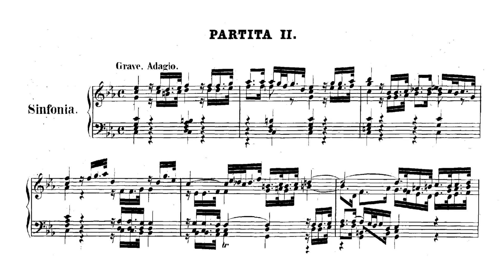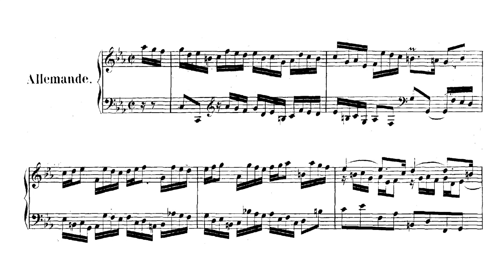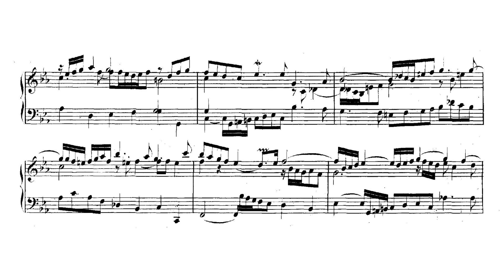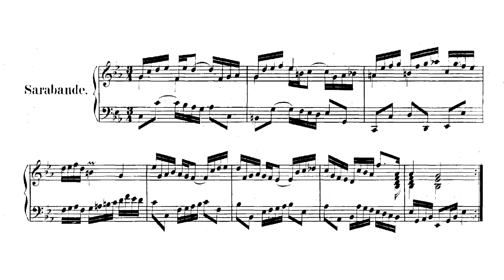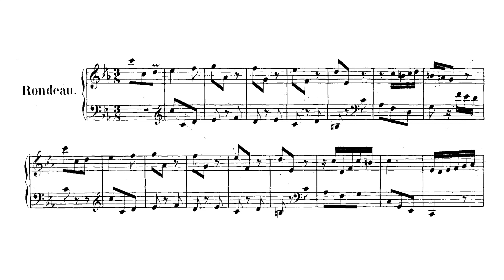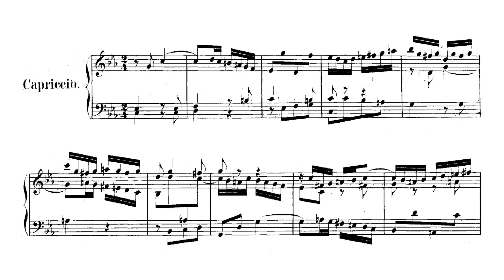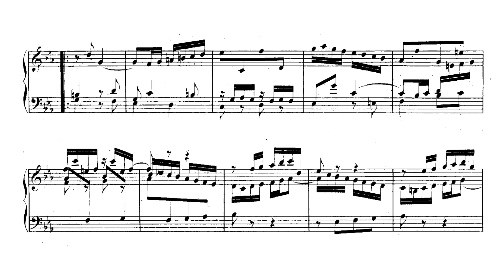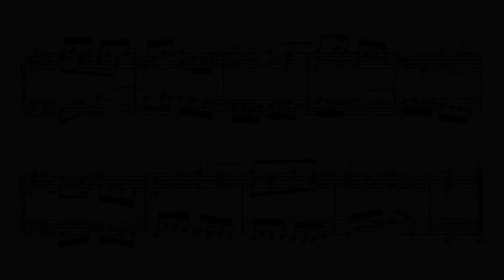Bach: Keyboard Partita No. 2 in C minor, BWV 826 (arr. for accordion) [Dimetrik]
I. Sinfonia (0:00)
II. Allemande (4:24)
III. Courante (8:44)
IV. Sarabande (11:00)
V. Rondeau (16:03)
VI. Capriccio (17:25)

Accordion: Wolfgang Dimetrik

This video is dedicated to @BrianPaick.